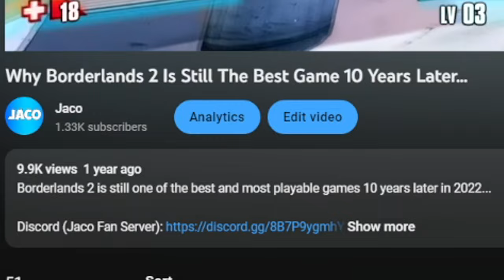Borderlands 2 in 2023 is perfection...